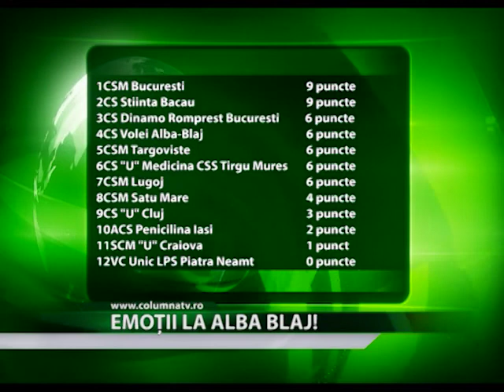Emoții la Alba Blaj! (Columna TV)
Echipa de volei CSM Târgoviște este pusă greu la încercare în cea de a patra etapa din Divizia A1. Formația lui Dragan Nešić este nevoită să își adune toate puterile, sâmbătă, 01.11 pentru a lua cele trei puncte pe terenul celor de la CS Volei Alba Blaj.